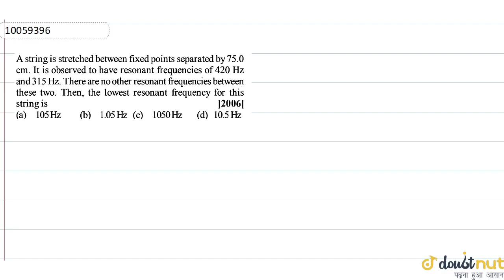A string is stretched between fixed points separated by `75.0cm`. It is observed to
A string is stretched between fixed points separated by `75.0cm`. It is observed to have resonant  frequencies of `420 Hz` and `315 Hz`. There are no other resonant frequencies between these two. Then, the lowest resonant frequency for this string is